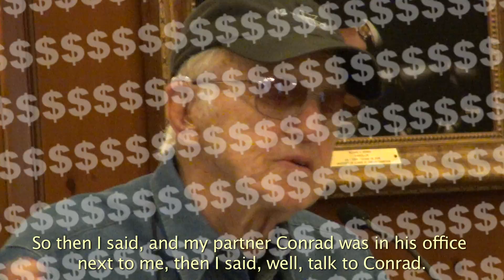Our Responsibility as Communicators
Haskell Wexler at Ebertfest, April, 2013.